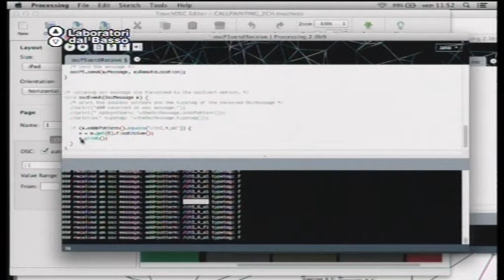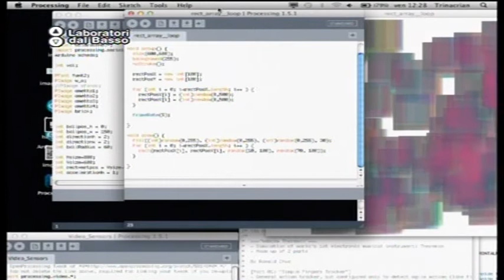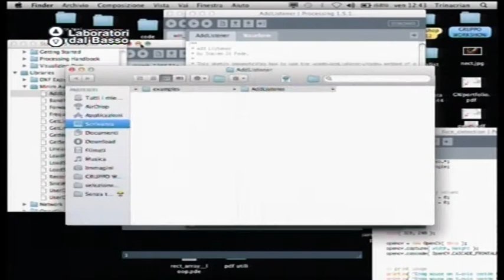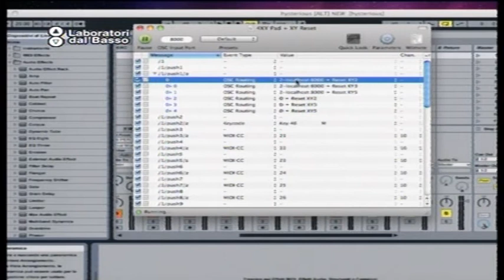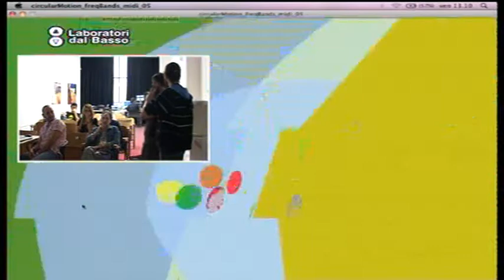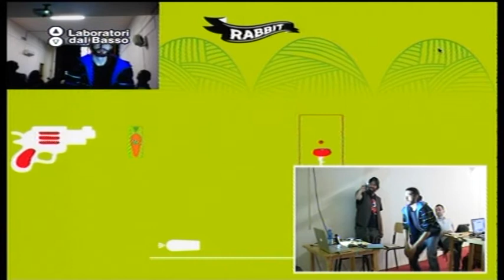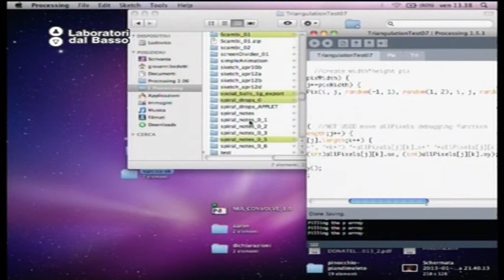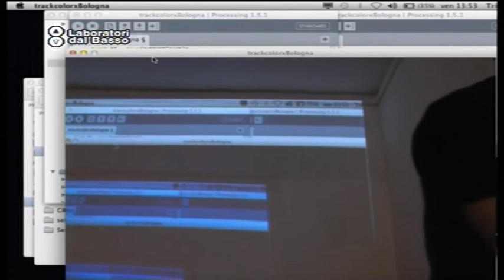Ldb Digital Pride_07 (parte 2) Buscemi Bedetti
LdB: Digital Pride Festival / Maker zone
Lezione 07 (parte 2): Processing (recap)
Docente: Manuel Buscemi, Giovanni Bedetti
Contenuti: Programma Processing

Luogo: Manifatture Knos, Lecce
Proponenti: Associazione Bad Ideas